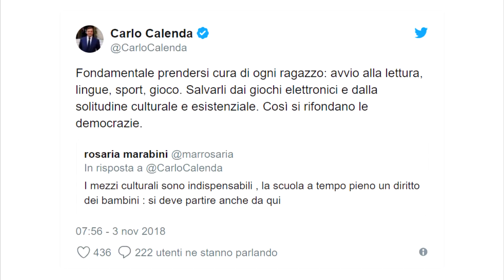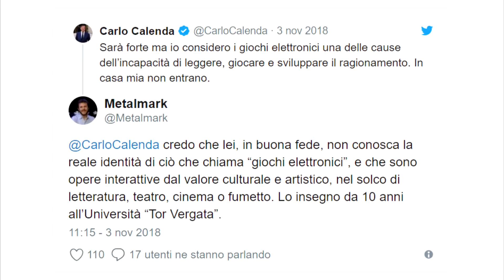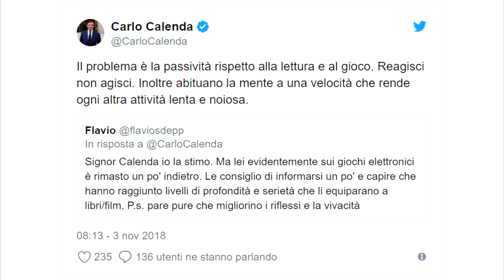"Salviamo i Giovani dai Videogiochi" • Rispondo ai Tweet di Calenda, ex Ministro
Carlo Calenda su Twitter contro i videogiochi: "In casa mia non entrano. Salviamo i nostri ragazzi dall'ignoranza".
In questo video rispondo all'ex ministro.